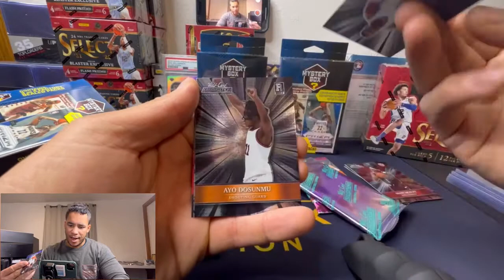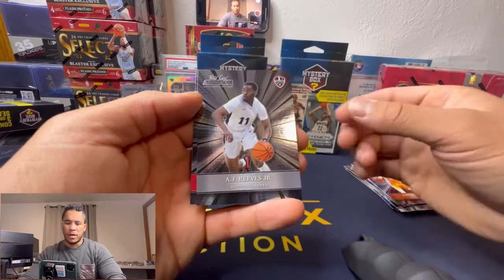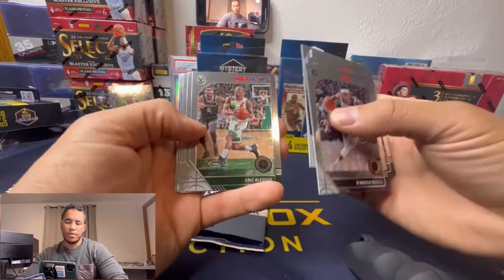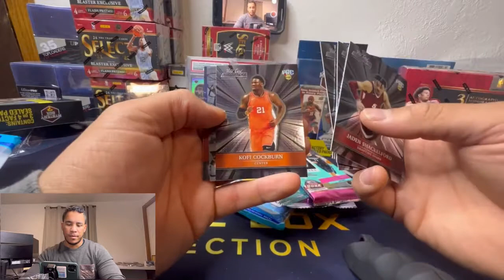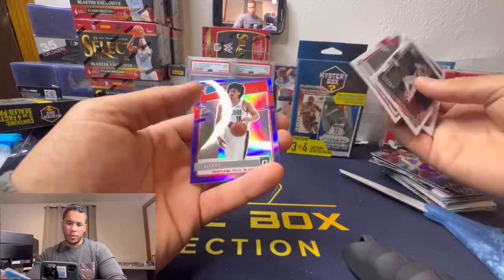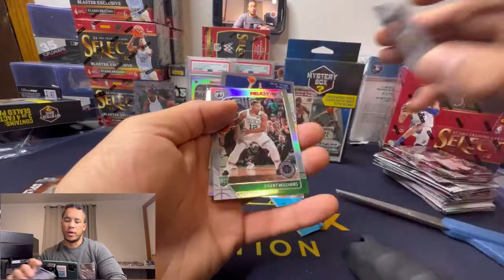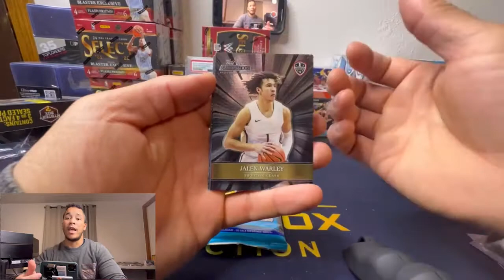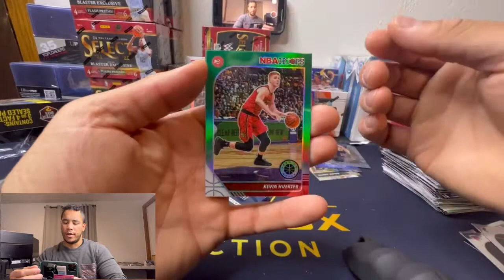Mystery Box = Mystery Hots? Retail Fun With Retail Packs! Let's Go!!!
Check Out Inthebox Collection

Facebook & ebay